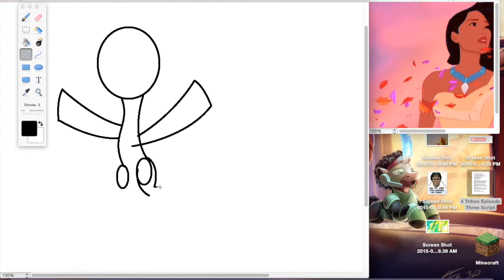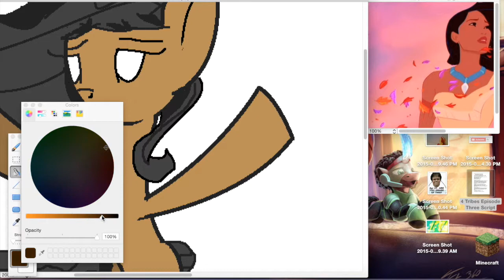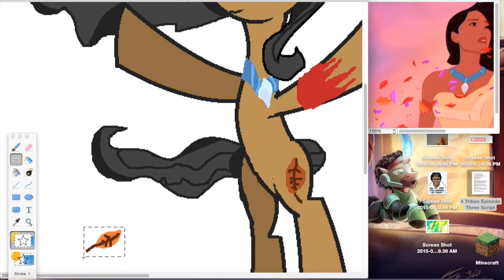Colors of The Wind Speedpaint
This piece of art took about 42 minutes to draw. The editing took absolutely forever, because I was making a new intro. I'm keeping this one. :3 I was inspired to draw this by the movie Pocahantas and it's song Colors of the Wind.  Another thing is, that if ur wondering, this is not my normal drawing style, just one I use for quicker drawings.That's all for now :D ~neon